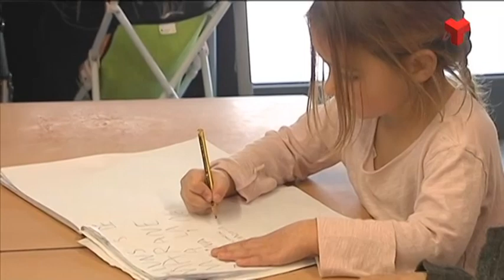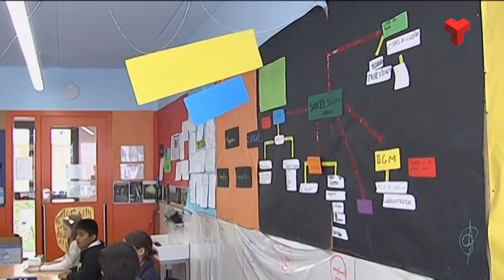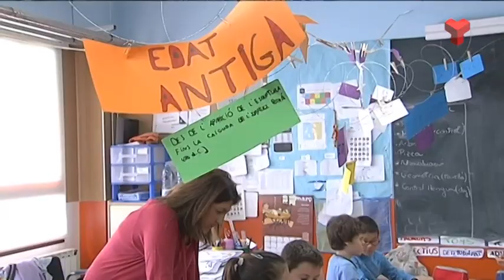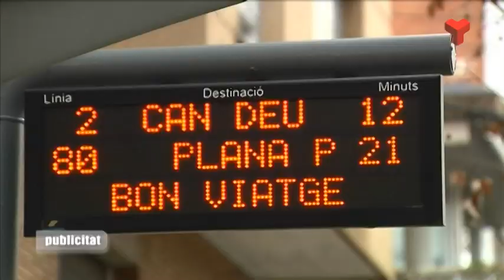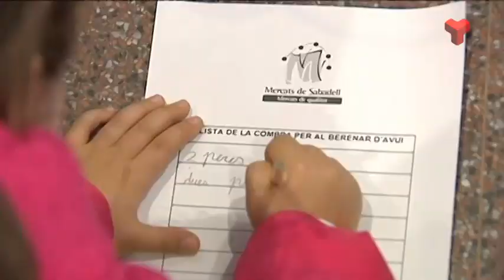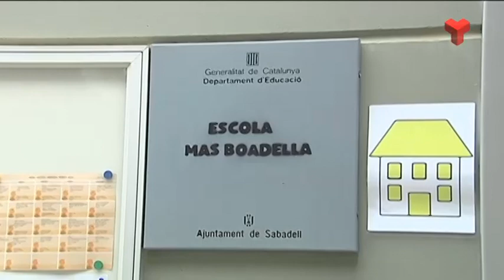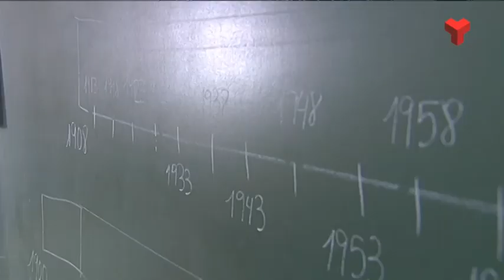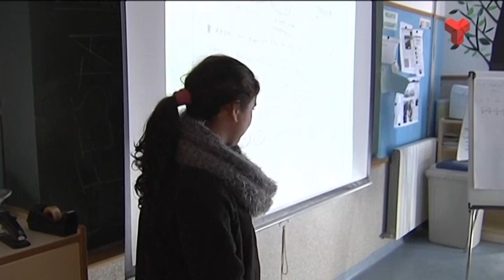El Vallès Educa dimarts 10-03-2015 de Canal Terrassa